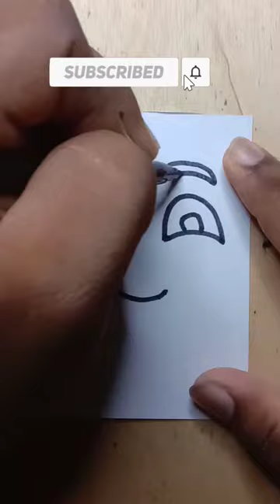How To Doodle In 14 Seconds 😮 QuickDoodle | ArtSprint | DoodleFun | Ep 316